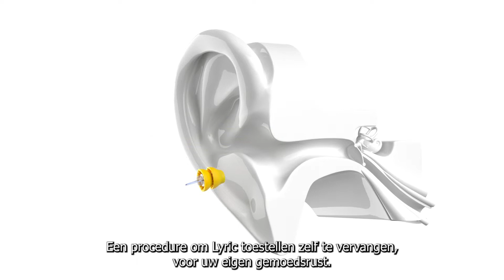Phonak Lyric zelf vervangen - Instructie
In deze video wordt er stap voor stap uitgelegd hoe u het Lyric hoortoestel zelf kunt vervangen.

Lyric is het eerste en enige 100% onzichtbare hoortoestel dat dag en nacht wordt gedragen en tot 3 maanden permanent in de gehoorgang blijft zitten. Dus geen batterijen plaatsen, geen onderhoud en u mag er mee douchen, sporten en slapen. Net als de goedhorende, hoort u dag en nacht zonder dat u daarvoor iets hoeft te doen.

Onze specialisten kunnen u zelfs leren hoe u de Lyric zelf in uw oor kunt plaatsen. Als u dat zelf kunt, sturen wij u enkele keren per jaar een nieuwe Lyric op per post. U hoeft dan dus niet meer langs te komen als de batterij van de Lyric leeg is. Dat scheelt weer een ritje naar één van onze locaties.